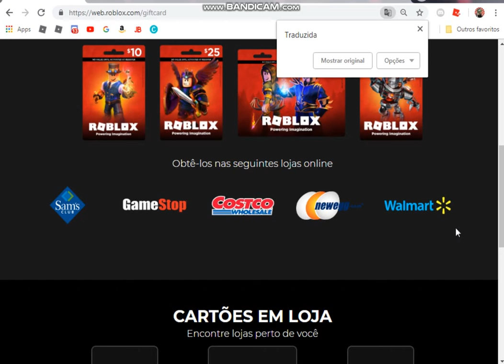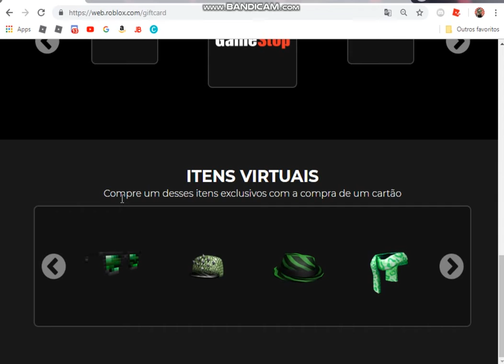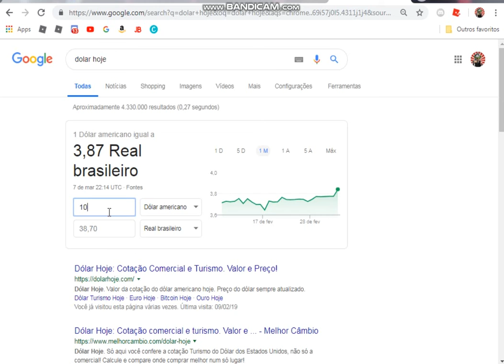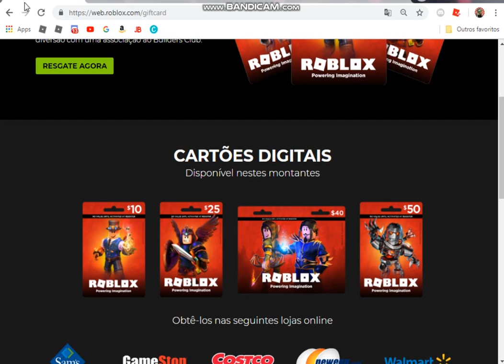O Que é o Evento (Gift Cards)